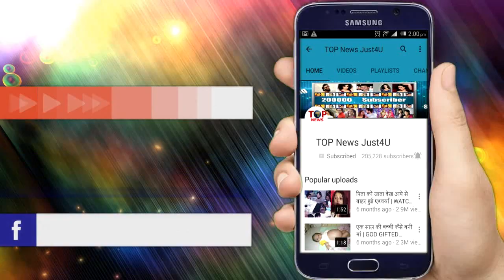NAZAR: MAHADHAMAKA!! सोमवार का महाधमाके मे PIYA के सामने आएगा ANSH का ड़यन रूप,उड़ेंगे होश